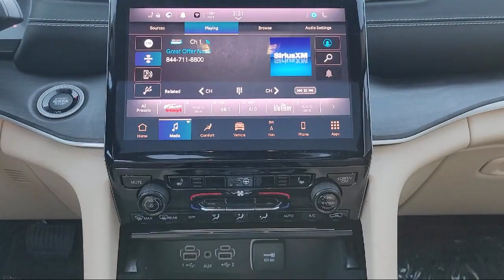2022 Jeep Grand Cherokee L Limited Sport Utility Concord Vallejo Fairfield Walnut Creek Antioch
2022 Jeep Grand Cherokee L Limited Sport Utility Stock Number: C2619A Vin:1C4RJJBG4N8528959.